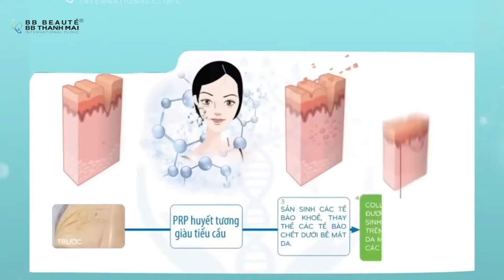BÍ QUYẾT GIÚP DA KHỎE, ĐỀU MÀU, MỊN MÀNG HƠN VỚI PRP